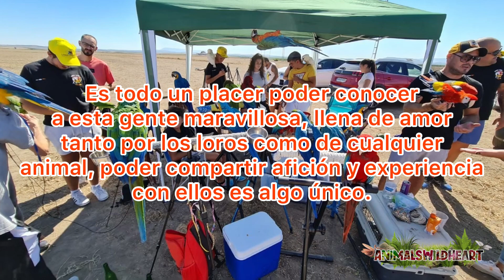SÚPER QUEDADA !! Vuelo libre ESPAÑA 🇪🇸 COMPARTIR MOMENTOS JUNTOS 🥳 mi loro pepe se apunta 🙌🏻